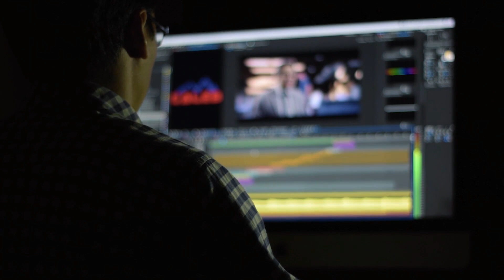Los MÁS PODEROSOS | La Cocollona y El Herensuge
🏆MEJORES VÍDEOS DEL CANAL

😍 ¡MI PRIMER LIBRO! 😍